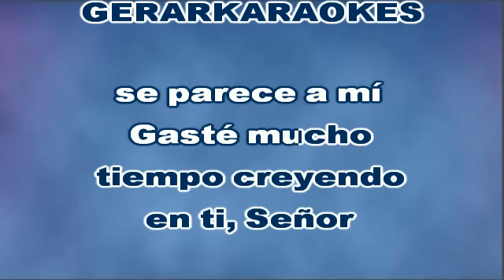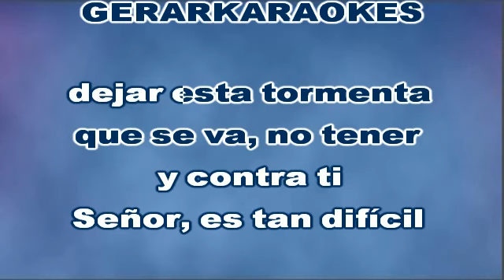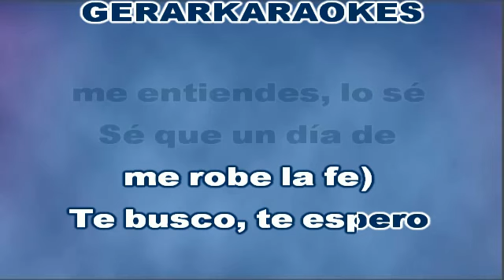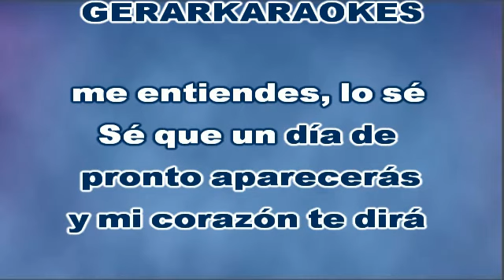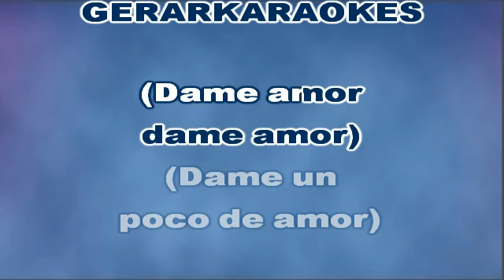Un poco de amor - Mocedades - Karaoke